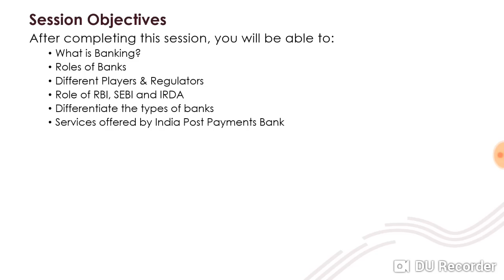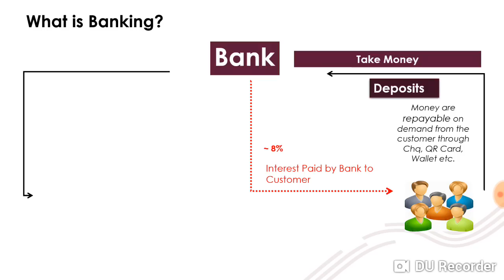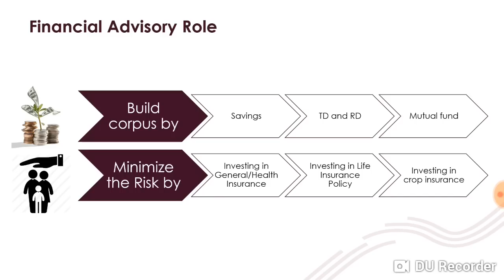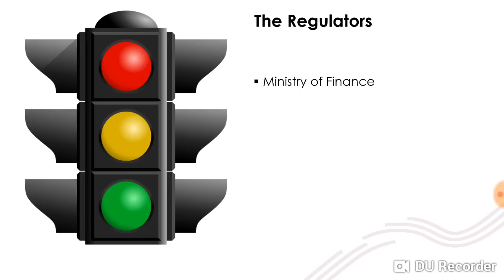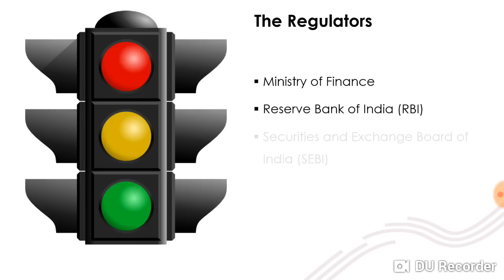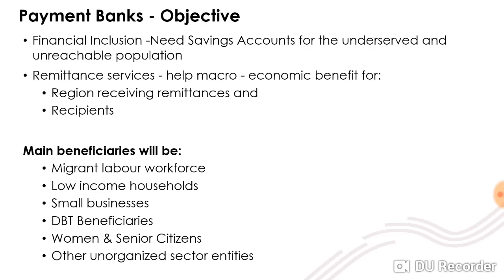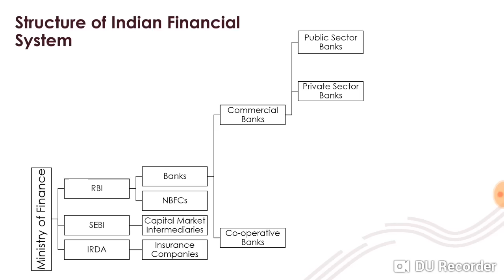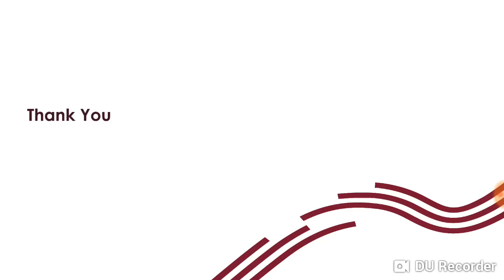Ippb traning for gds postman, about banking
ippb,
ippb bank,
ippb app,
ippb controls,
ippb upi,
ippb rstv,
ippb live,
ippb study iq,
ippb telugu,
ippb account tamil,
ippb account open,
ippb app not working,
ippb account debit card,
ippb account details,
ippb bank account,
ippb bank study iq,
ippb bank ad,
ippb bank account opening tamil,
ippb bank tamil,
ippb bank in hindi,
ippb bank app,
ippb bank account opening,
ippb ceo,
ippb csp registration,
ippb circuit setup,
ippb csp,
ippb customer id,
ippb card,
ippb current account,
ippb charges,
ippb cash deposit,
ippb a/c opening,
ippb digital account opening online,
ippb device,
ippb deposit,
ippb debit card,
ippb debit card apply,
ippb details,
ippb details in tamil,
ippb dbt,
ippb doorstep banking,
ippb exam 2018,
ippb explained,
ippb e kyc,
ippb full form,
ippb full information,
ippb franchise,
ippb fund transfer,
ippb features,
ippb full details,
ippb facility,
ippb forgot account number,
ippb film,
ippb gds,
ippb gds work,
ippb gk,
ippb group discussion,
ippb gds incentive,
ippb gds recruitment,
ibps general awareness questions,
ippb go live,
ippb google play store,
ippb guide,
ippb hindi,
ippb how to use,
ippb how to open,
ippb how to apply,
ippb how to add money,
ippb hyderabad,
ippb history,
ippb hq and tagline,
ippb how it works,
ippb how to deposit,
ippb in hindi,
ippb inauguration,
ippb internet banking,
ippb india post,
ippb is used in the treatment of,
ippb in telugu,
ippb in tamil,
ippb interest rate,
ippb job,
ippb job profile,
ippb ki jankari,
ippb bank job,
ippb kyc,
ippb kyc process,
ippb ka atm kaise milega,
ippb ke fayde,
ippb kyc kaise kare,
ippb kaise khole,
ippb kaise use kare,
ippb launch speech,
ippb launch today,
ippb login,
ippb link paytm,
ippb loan,
ippb launch song,
ippb launch telugu,
ippb modi,
ippb mobile banking app in tamil,
ippb mobile banking,
ippb machine settings,
ippb merchant registration,
ippb machine,
ippb mobile banking account opening,
ippb medical abbreviation,
ippb medical definition,
ippb narendra modi,
ippb net banking,
ippb notification 2018,
ippb nebulizer,
ippb news,
ippb new update,
ippb news today,
ippb new account,
ippb narendra modi speech,
ippb news live,
ippb official video,
ippb open account,
ippb online account opening,
ippb oxygen,
ippb opening,
ippb online,
ippb online banking,
ippb opening ceremony,
ippb offer,
ippb online exam,
ippb po,
ippb payment bank,
ippb post office,
ippb pmo login,
ippb passbook,
ippb postal,
ippb payment bank debit card,
ippb postal bank,
ippb post payment bank,
ippb postman,
ippb qr card use,
ippb qr code,
ippb qr,
ippb qr card apply online,
ippb qr card tamil,
ippb qr card unboxing,
ippb qr card apply,
ippb question paper,
ippb question paper 2018,
ippb recruitment,
ippb rajya sabha,
ippb rd,
ippb result,
ippb recruitment 2018,
ippb respiratory therapy,
ippb respiratory,
ippb respiratory treatment,
ippb registration,
ippb song,
ippb services,
ippb scale 3,
ippb salary,
ippb settings,
ippb saving account,
ippb speech,
ippb send money,
ippb transaction,
ippb tamil,
ippb training,
ippb therapy,
ippb territory officer training,
ippb treatment,
ippb troubleshooting,
ippb training app,
ippb today,
ippb upi link,
ippb update,
ippb upsc,
ippb use,
ippb upi app,
ippb upi transaction,
ippb upi id,
ippb udghatan,
ippb upi service,
ippb video,
ippb ventilation,
ippb vs paytm,
ippb vpa,
ippb vacancy,
ippb virtual debit card,
ippb video in kannada,
ippb video tamil,
ippb vishesh,
ippb videos in telugu,
ippb wifistudy,
ippb work,
ippb withdrawal,
ippb welcome kit,
ippb waiting list,
ippb with bajaj allianz,
ippb wagner borges,
what is ippb in hindi,
what is ippb bank,
ippb yojana,
ippb your,
ippb youtube,
ippb zee business,
ippb zero account opening,
ippb 123,
ippb scale 1 salary,
ippb 2018 apply online,
ippb 2018-19,
ippb 2018,
ippb scale 2 salary,
ippb recruitment 2018 in telugu,
ippb recruitment 2018 notification